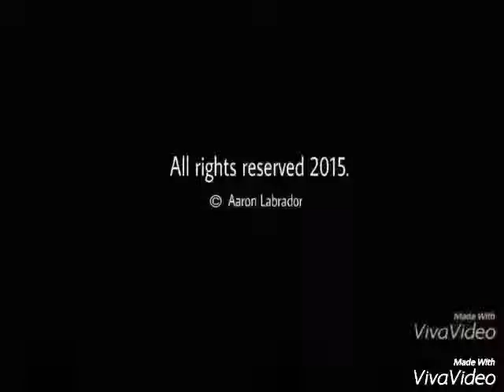My Day, Septeber 18, 2015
Thank you Team Globe SG most specially Mr. Aaron Roeder Labrador who created this video. 😆